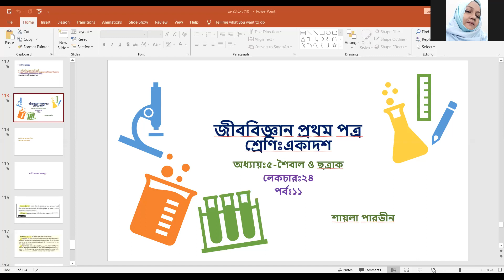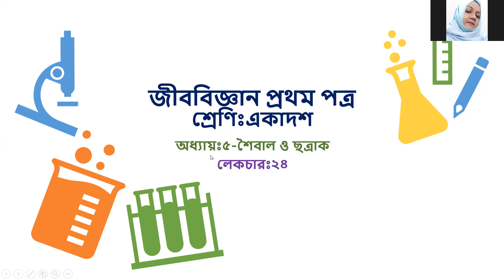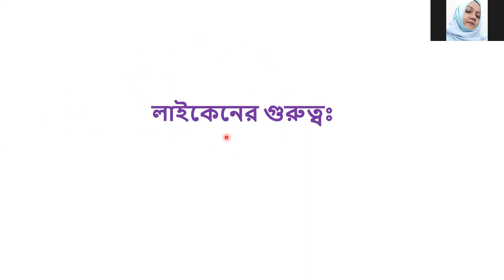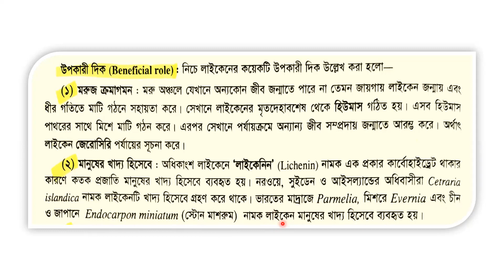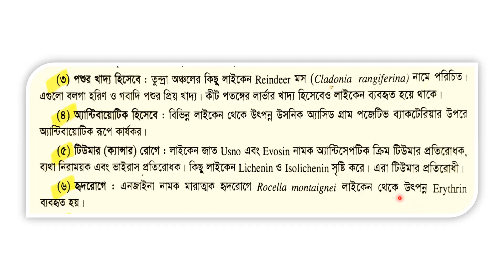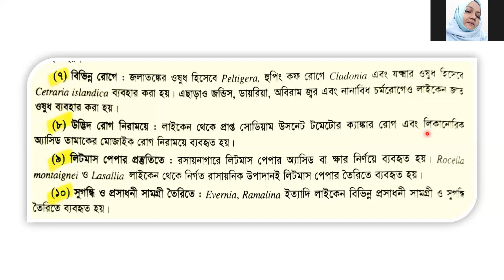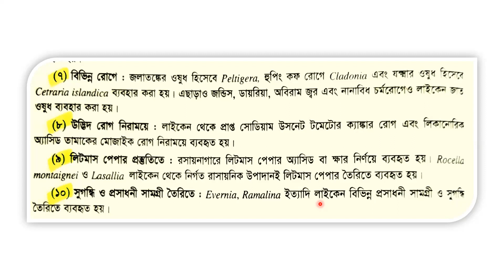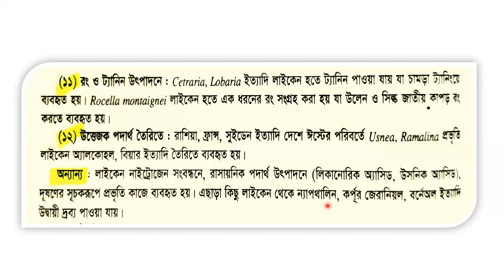EUGSC,Class:XI,Sub:Bio1st paper(Lec:24),Chap:5(11)(Part-1),Shayla Parvin,(24.4.2021)